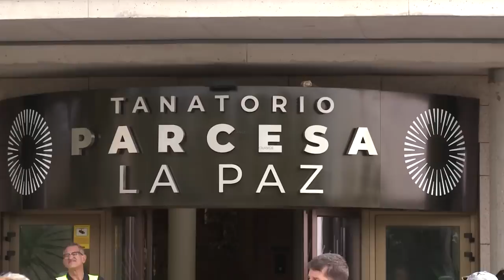Así despide el mundo de la política y la televisión a María Teresa Campos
El mundo de la política, la cultura y la televisión ha querido rendir un último homenaje a María Teresa Campos y son muchos los rostros conocidos que han acudido al tanatorio de La Paz en Madrid para despedir a la reina de las mañanas televisivas.